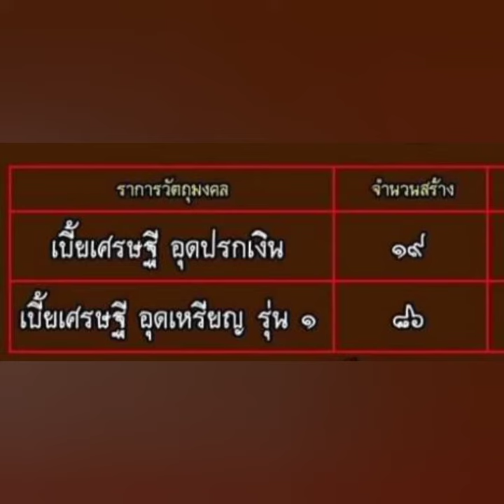เบี้ยแก้เศรษฐี หลวงปู่ขุน อนุตตโร วัดใหม่ทองสวาง อุบลราชธานี